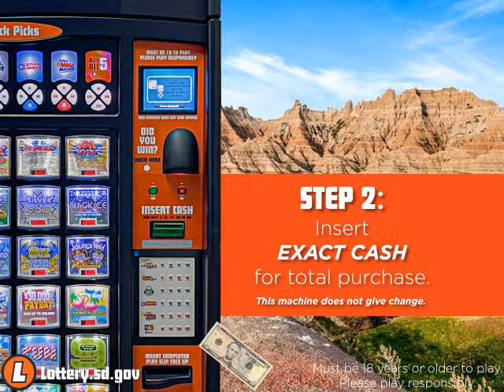SD Lottery Vending Machine Tutorial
No more standing in line to buy your tickets or see what's new. We are excited to introduce our new SD Lottery vending machines!

These machines are now available at select retailers across the state. At the touch of a button, this self-service vending machine can give you access to your favorite Lottery draw games (Dakota Cash, Lucky for Life, Lotto America, Mega Millions, and Powerball) and scratch tickets